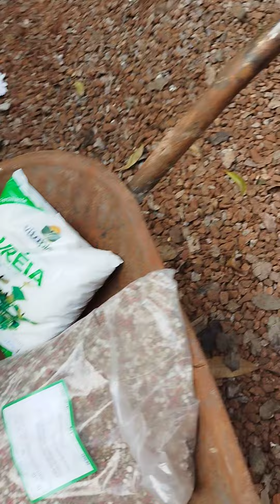mudas que comprei